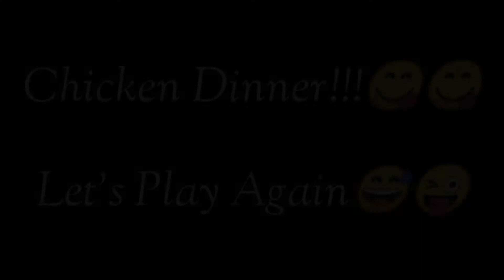Livik Is Best For Rank Pushers||Livik Map||Pubg Mobile|| Zeus Xtreme SR || Gameplay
Hello Everyone
We Are Back Again With Another Gameplay Video Of Pubg Mobile
Today We Are Playing At Livik Map Which Is Best For Rank Pushers For Gamers

Gameplay Credit - Rishi (Rishikesh Mishra)